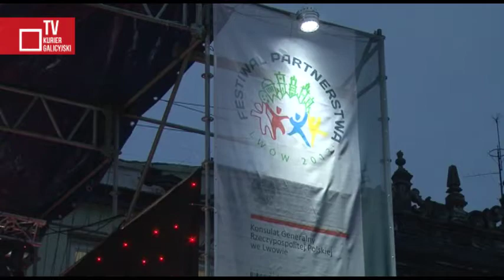II Polsko-Ukraiński „Festiwal Partnerstwa" we Lwowie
Już po raz drugi, na Rynku Starego Miasta we Lwowie odbył się „Festiwal Partnerstwa", zorganizowany przez Konsulat Generalny RP. Podczas imprezy promującej polsko-ukraińską współpracę kulturalną. zaprezentowano wizytówki artystyczne polskich miast i województw oraz Lwowa i obwodu lwowskiego.

Redaktor wydania - Julia Łokietko
Operator - Eugeniusz Sało

2013 Kurier Galicyjski TV